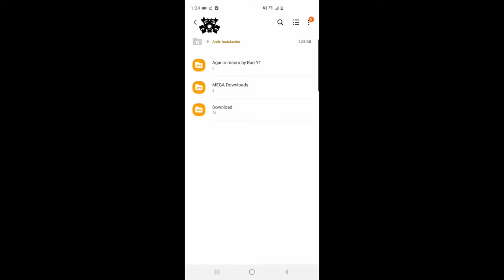AGAR.IO/MÓVIL/ NUEVO ZOOM VERSIÓN 2-18-1 GRATIS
Muchas gracias por su apoyo Dios los Bendiga.

Creditos:
KAHRABA

¿Necesito ser root?  No ❌
¿Necesito OBB?  No ❌

⏩⏩ DESCARGA GRATIS ⏪⏪
👌 🔥MEDIAFIRE🔥